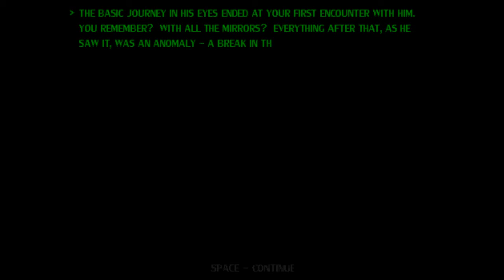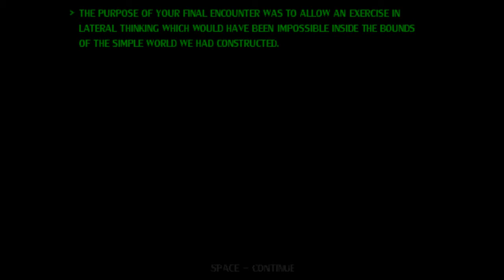Let's Play Inquisitive Dave - Episode 03 - Lateral Thinking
I love the end of this game.